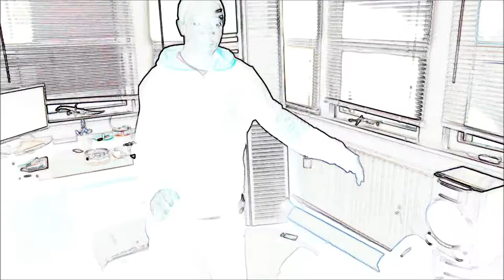3oh!3 ft Jordan Betts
jordan betts freestyle